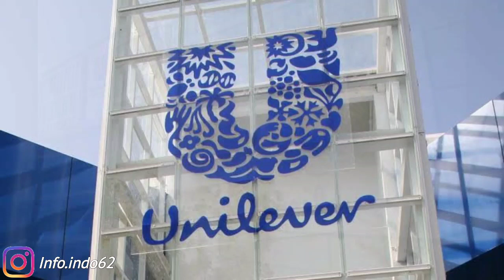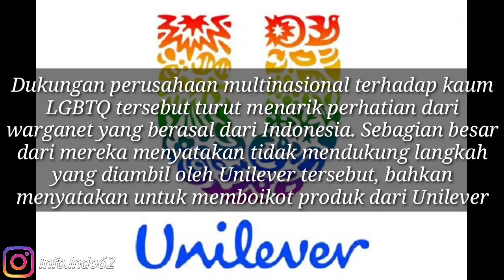Unilever Diserang Warganet Karena Dukung Kaum Pelangi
Source : Jogja.suara.com & Ayo Bandung

Silahkan request info menarik kalian lewat DM @info.indo62 atau di komentar